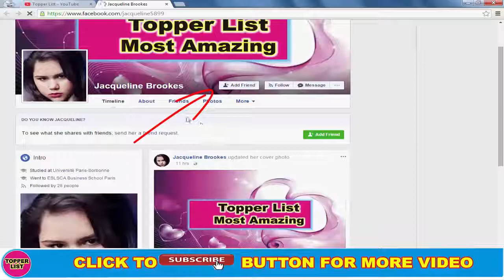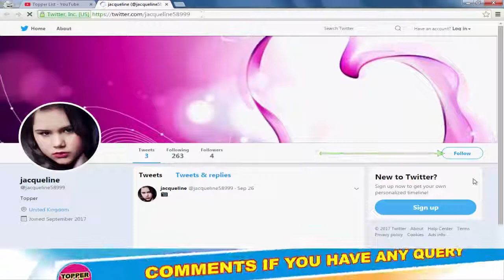Top 10 Child Actors Who Grown Up So Beautiful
Most Amazing Video of Those Actors/Actress Who Grown Up So Beautiful You Won't Believe. Shocking Information.